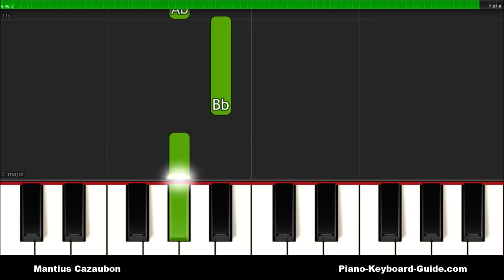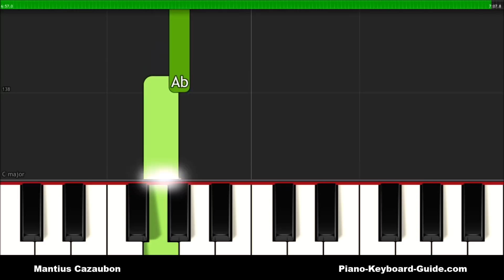Ed Sheeran Perfect Right Hand Slow Easy Piano Tutorial - Notes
How to play Perfect by Ed Sheeran with your right hand on piano and keyboard. Piano notes for Perfect by Ed Sheeran. Slow, easy, right hand piano tutorial for beginners.

BEST BEGINNER PORTABLE KEYBOARDS:

Yamaha YPT270

Yamaha PSR-E273

Yamaha PSR-E463

Yamaha PSRE-373

Yamaha PSR-EW310

Yamaha NP32

BEST DIGITAL PIANOS:

Yamaha P71

Yamaha P125

Yamaha P45

Yamaha DGX660B

Yamaha CP88

Yamaha P515

Yamaha MODX8

Yamaha MX49

Yamaha MX61

Yamaha Genos

Camtasia 2020